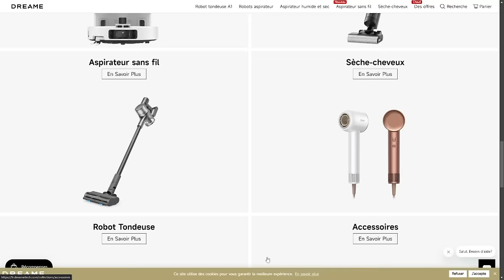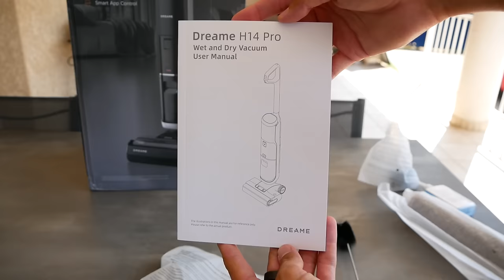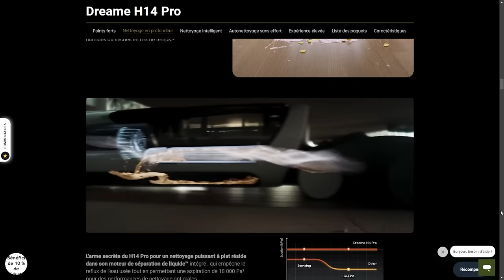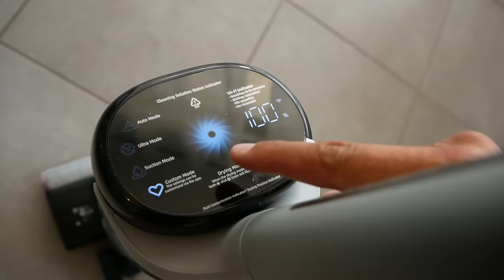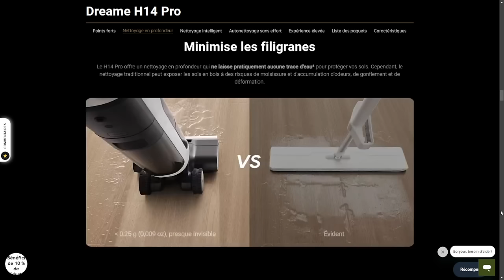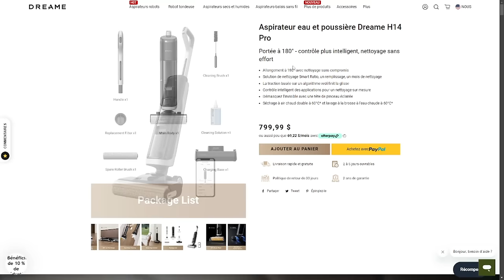ASPIRATEUR SERPILLERE BALAIS ULTRA PERFORMANT ! Dreame H14 Pro AVIS & PRESENTATION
H14 Pro de la marque Dreame, un excellent aspirateur serpillère balais ! Lien du H14 Pro (disponible dès le 6 Sep)
Offre de lancement : -100 EUR, soit 599 EUR au lieu de 699 EUR du 6 au 22 Sep .

INDEX

00:00​ : Introduction
00:21 : Aspirateur Serpillère balais le H14 Pro
00:33 : Marque Dreame
00:54​ : Les caractéristiques du H14 Pro de la marque Dreame
03:09​ : LIVE test de l'aspirateur serpillère balais le H14 Pro
08:37 : LIVE test avec beaucoup des saletés (état liquide & solide)
13:37​ : Avis & Conclusion du H14 Pro
14:50 : FIN

Bon visionnage ! ;)